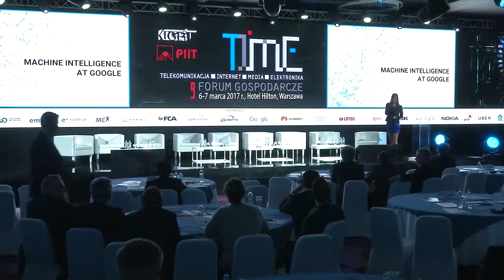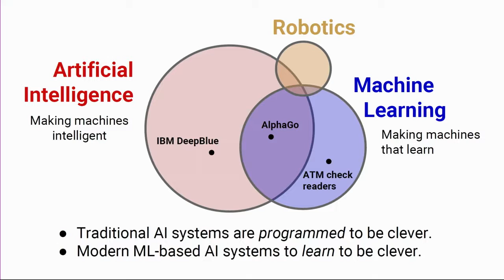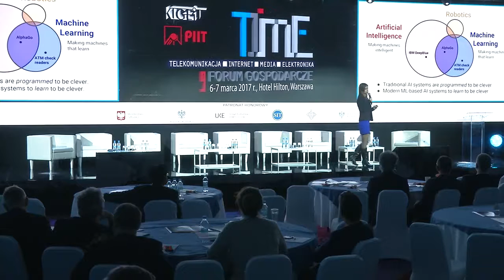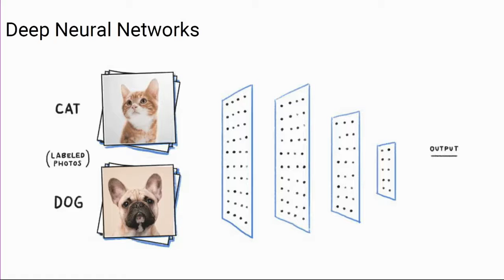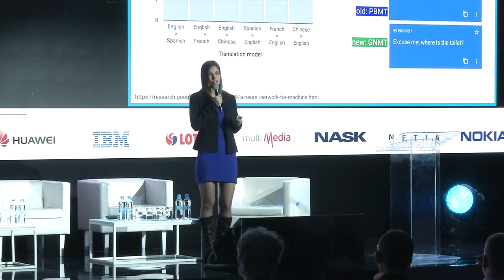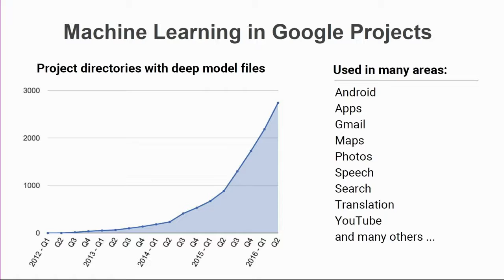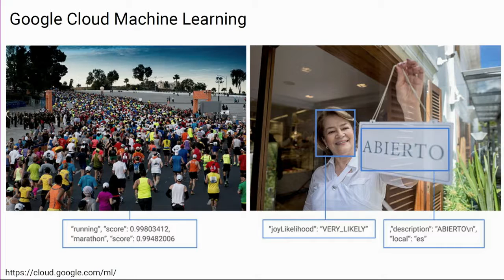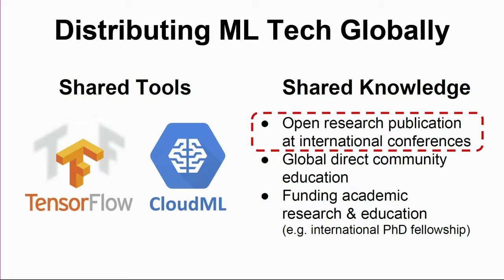08 Panel dyskusyjny: Sztuczna inteligencja – rewolucja czy ewolucja?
dr Anna Ukhanova – Research Technical Program Manager, Google
Moderator: dr Jarosław Tworóg – Wiceprezes Zarządu, KIGEiT
Zaproszeni do dyskusji: Paweł Pisarczyk – Prezes Zarządu, Atende Software
Marcin Ratkiewicz – Dyrektor Zarządzania Innowacjami, Orange Polska
dr Andrzej Dulka – Prezes Zarządu, Alcatel-Lucent Polska, Nokia
prof. Marek Niezgódka – Dyrektor Interdyscyplinarnego Centrum Modelowania Matematycznego i Komputerowego, Uniwersytet Warszawski
dr Krzysztof Kołodziejczyk – Dyrektor Rozwój Biznesu Utilities, Globema